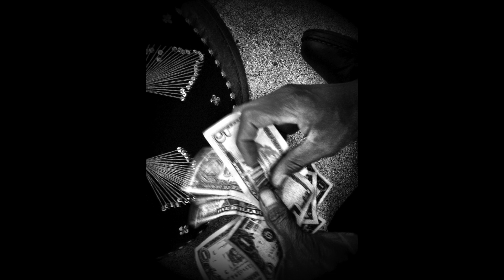Street Performers - Trumpet Man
Gabriel Cousins plays "improvisations from the heart" on Colorado Boulevard in Pasadena.